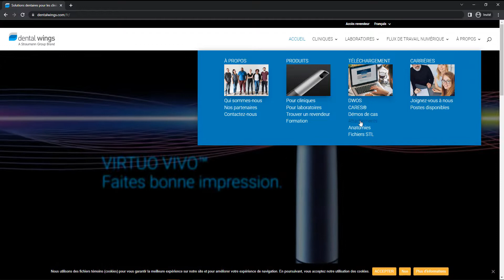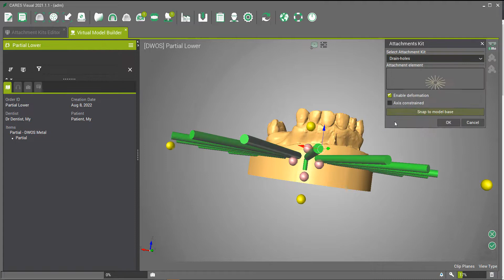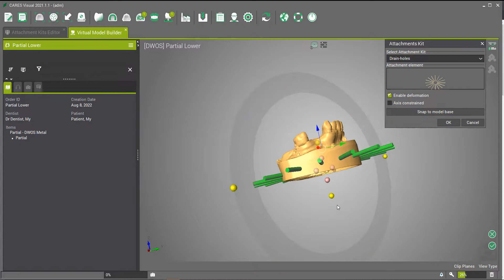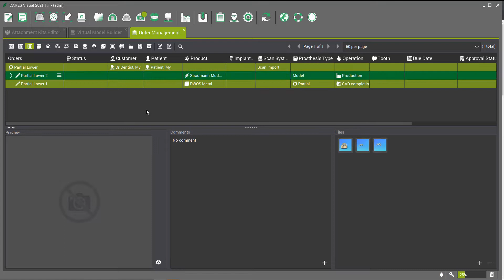DWOS - Create drain hole on the model base